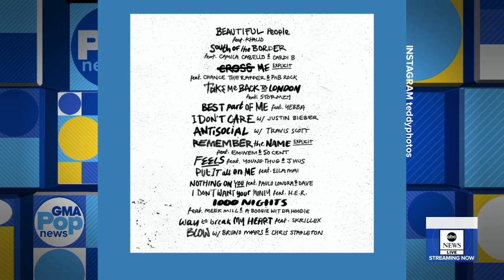Ed Sheeran marries longtime love Cherry Seaborn and releases new album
ABC News' Diane Macedo reports on the buzziest stories of the day in "GMA" Pop News.